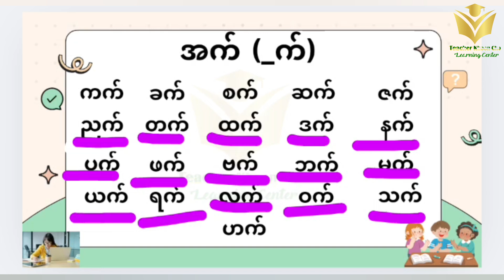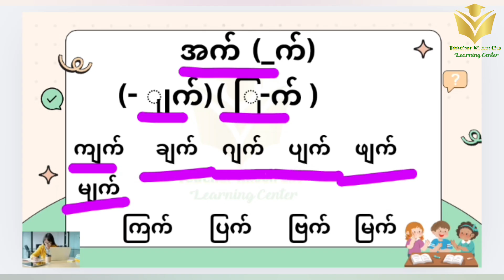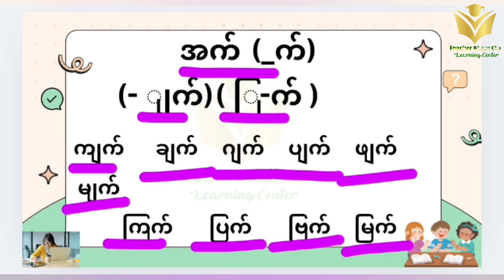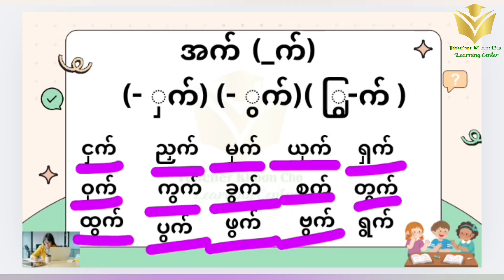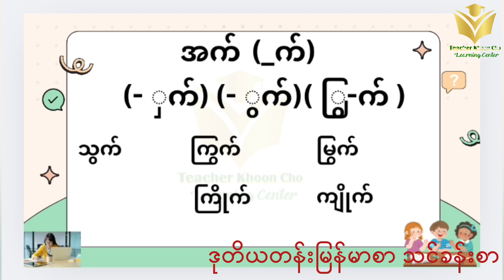အက် သရများသင်ကြမယ်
သင်ခန်းစာ ၄ အက် သရများကိုသင်ကြမယ်